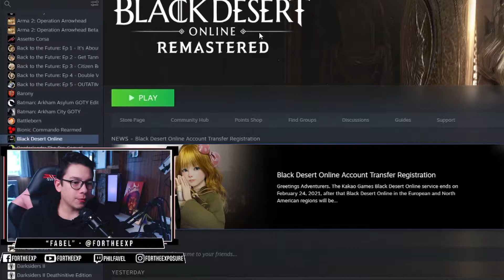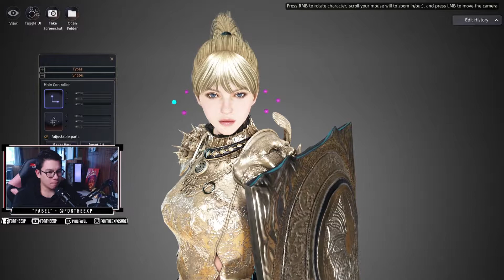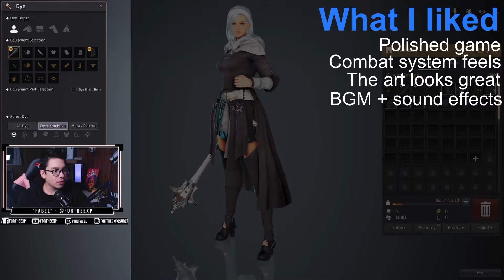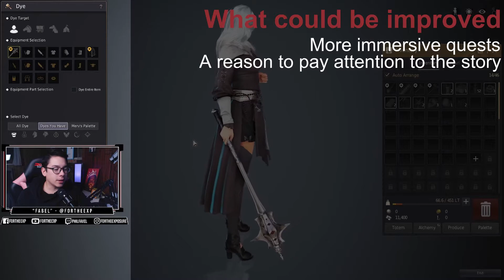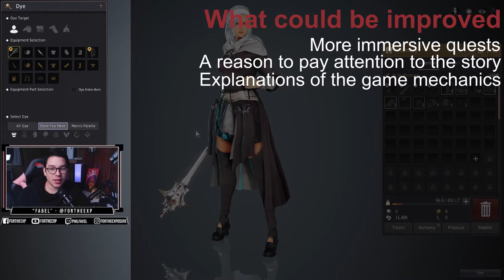Should You Play Black Desert Online? | 2021 New Player First Impressions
In this video we're looking at Black Desert Online from the perspective of a new player's first impressions in 2021. Is this game worth playing? Should you play this game? A quick review and my thoughts about Black Desert Online.

1:40 two goofy dogs
3:18 a puppy
7:15 my final thoughts